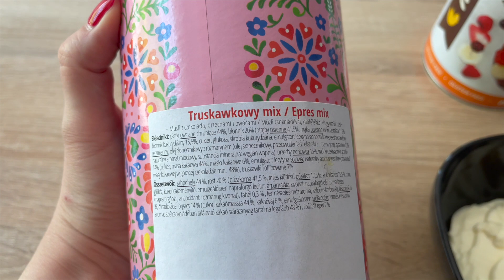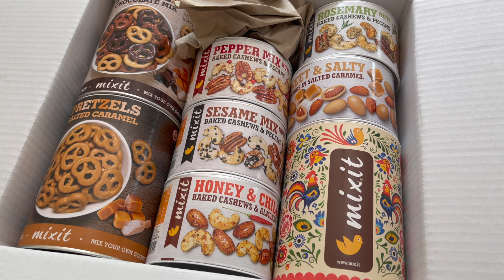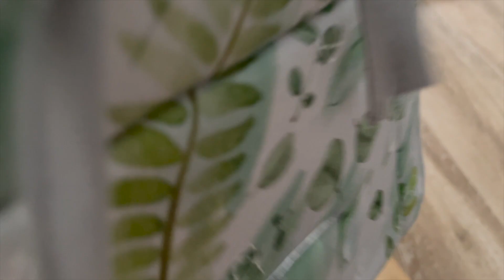BALKON, MIXIT, SPACERY | VLOG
Finalny efekt urządzania naszego balkonu. Wiosenne spacery. Pyszne nowości od MIXIT.

z kodem: M5 macie -5% na całe zamówienie, kod ważny do 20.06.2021